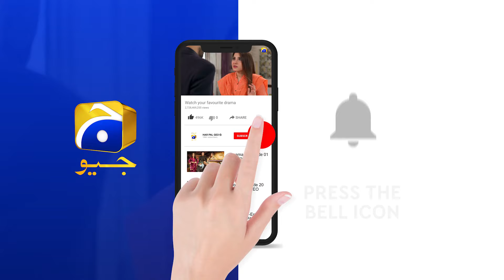Fasiq | Episode 03 | Best Scene 01 | Sehar Khan - Adeel Chaudhry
Written By: Huma Hina Nafees
Directed By: Saleem Ghanchi
Produced By: Abdullah Kadwani & Asad Qureshi
Production House: 7th Sky Entertainment

Cast :
Sehar Khan
Adeel Chaudhry
Haroon Shahid
Sukaina Khan
Mohsin Gilani
Tariq Jamil
Azra Mohiuddin
Sabiha Hashmi
Beena Chaudhry
Sadaf Ashaan